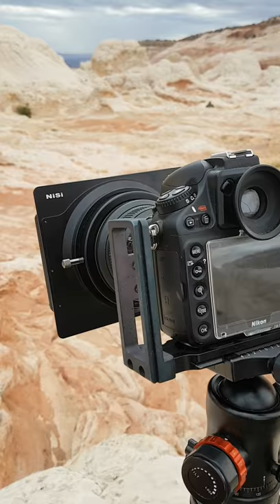Exploring the wild Arizona with Nico Rinaldi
▃ ▄ ▅ ▆ ▇  HEY ▇ ▆ ▅ ▄ ▃
In this video you can see the landscape photographer Nico RInaldi while he is exploring some amazing landscapes of Arizona state in the USA.

FotoPro italia
Dotti fotografia
Salewa